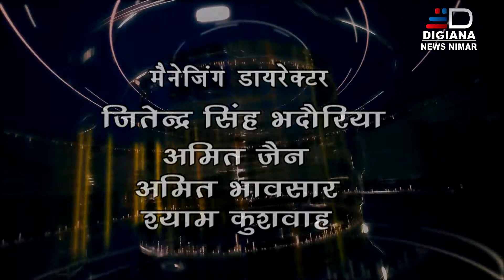02 MANDLESHWAR RAILY